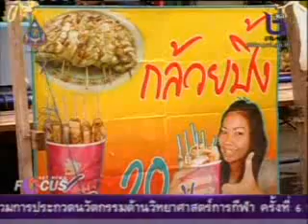NBT News Focus แม่ค้าปรับตัวรับน้ำท่วม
พื้นที่ลุ่มต่ำในจังหวัดพระนครศรีอยุธยา  น้ำท่วมขังตลอดปี  ชาวบ้านจึงมีการปรับตัวเข้ากับน้ำเพื่อใช้ชีวิตได้อย่างมีความสุข ยังอยู่ที่เทศบาลเมืองเสนา  จ.พระนครศรีอยุธยา  พบเห็นชาวบ้านรายหนึ่งในอำเภอเสนา เลือกที่เปลี่ยนอาชีพจากปกติขายอุปกรณ์เครื่องเขียนมาขายกล้วยปิ้ง  สร้างรายได้ช่วงน้ำท่วมให้กับครอบครัวอย่างมาก : ดิฐลดา  วิชัยดิษฐ